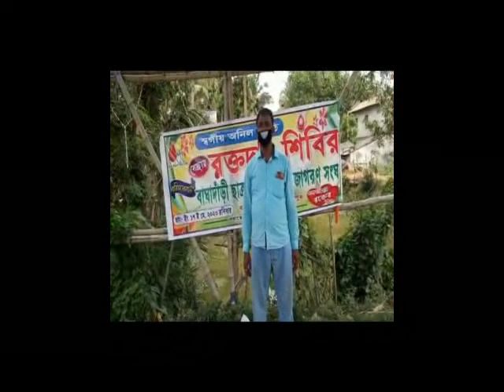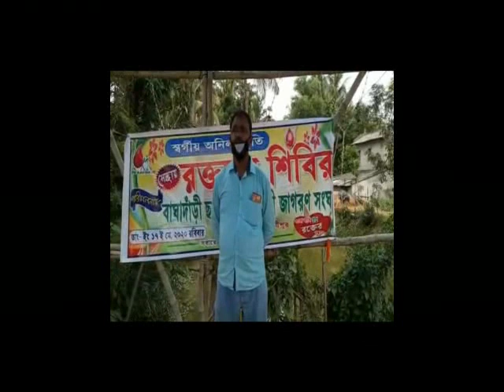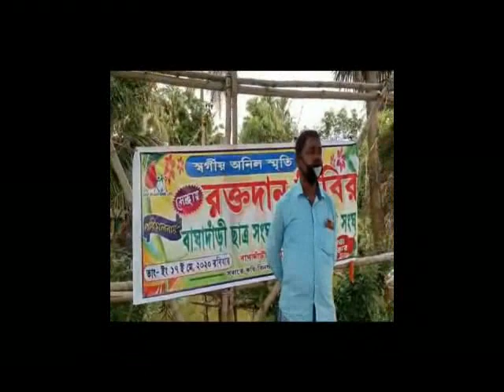BHAGWANPUR 2 BLOOD CAMP 17 05 2020 P3 NEWS BANGLA#